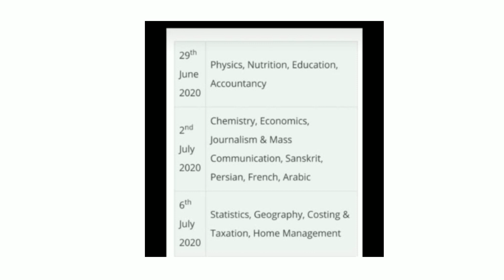WBCHSE EXAMS FROM 29 JUNE (BREAKING NEWS)